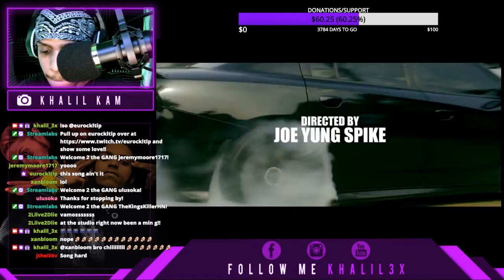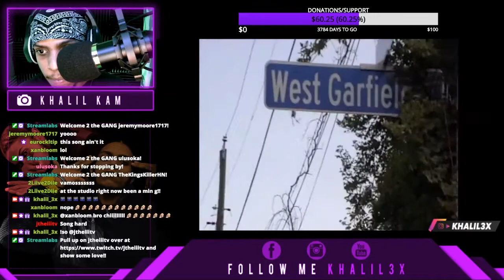Boosie Badazz - My 4 (Music Video) I REACTION I Twitch Stream